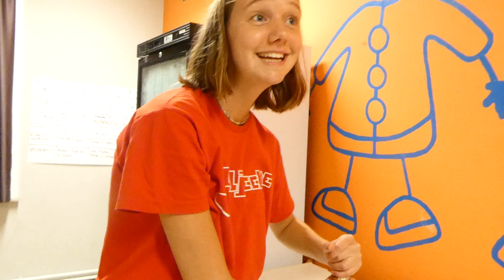wat gebeurde er met zijn ijsje?! (bar tateljee)